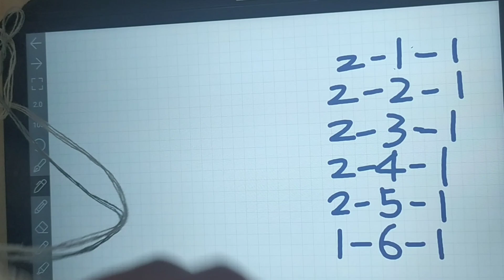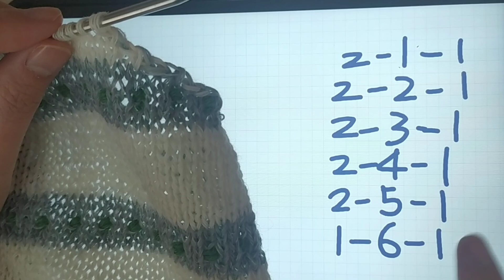Tutorial ) 큐티 지브라 니트자켓 뒷판 튜토리얼 1